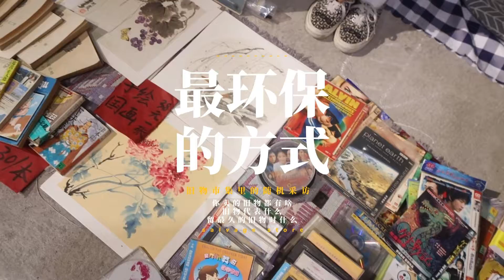环保不是回收，而是再利用｜旧物市集随机采访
若一件物品被回收，拆解后再使用，这个过程是不环保的。那么，怎样才是最好的环保方式呢？